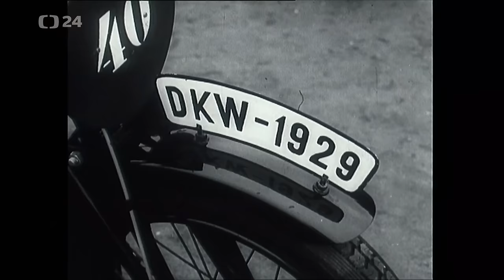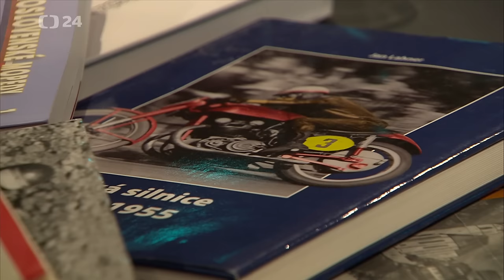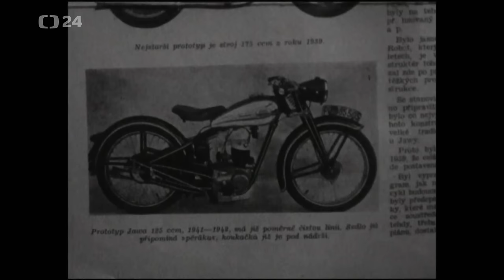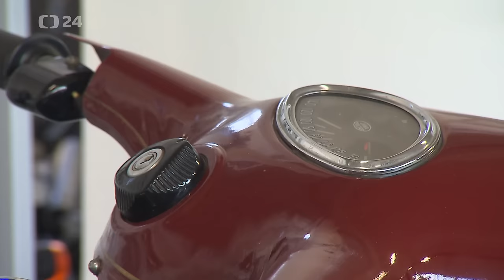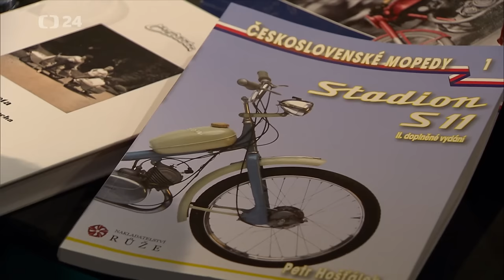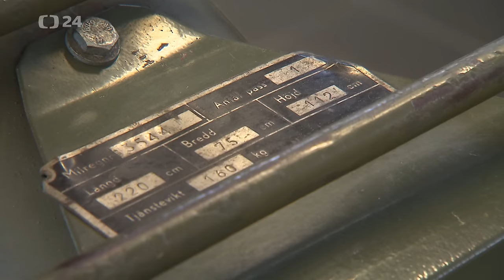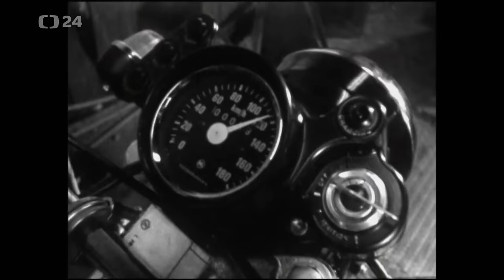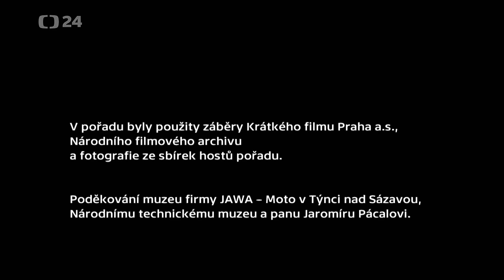Československé motorky - 120 let historie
Historie.cs - Šlapou jako československé motorky

Jak v Boleslavi učili svět, jak má vypadat motocykl. Jak u nás vyrábělo a konkurovalo si až 150 výrobců motorek. A kdy a proč vlastně nastal pád naší národní chlouby?

Málokterým odvětvím průmyslu jsme se v minulosti tolik mohli chlubit, jako výrobou motocyklů. Za první republiky se u nás na výrobu motorek vrhly desítky výrobců, v poválečných letech se v Československu ročně vyrobilo přes 100 tisíc motorek a první naše poválečné typy měly technologický náskok před celým světem. Náš motocyklový sport se roky chlubil řadou vítězství a na našich vlastních strojích. To vše je v podstatě minulostí. A proto je dobrý důvod připomenout historické vzestupy a pády československých motorek. Vzpomenout nejen Laurina a Klementa, ale i originální osobnosti zakladatele Jawy Františka Janečka, konstruktéra G.W. Patchetta, ředitele Jaroslava Freie, konstruktéry poválečných závodních motorek, skútrů, mopedů. I trochu si přiblížit, jak se na těch krásných strojích jezdilo, a co vše jejich řidič musel ovládat.